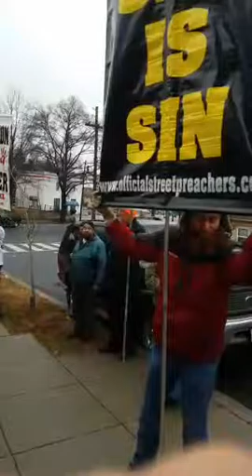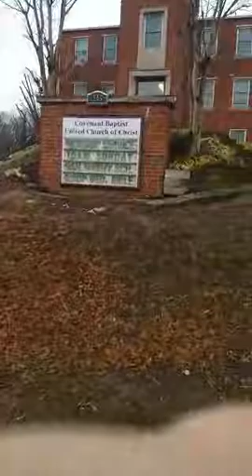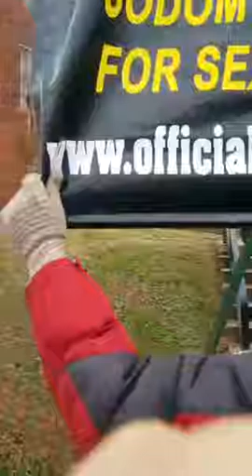Christian patriots protest pro abortion church that blessed PlannedParenthood on Roe